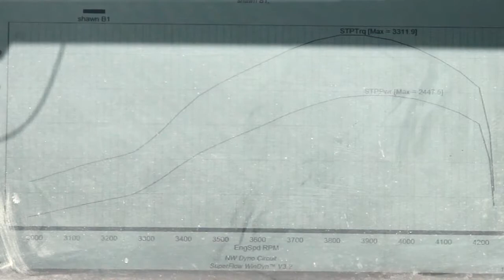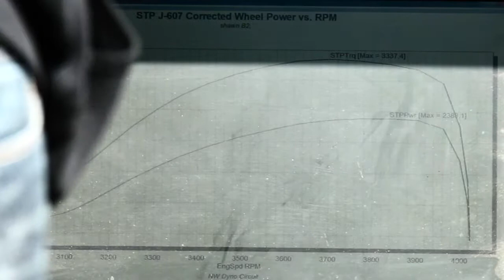Shawn Baca Day 2 at the Ultimate Callout Challenge and DPI Expo 2017.